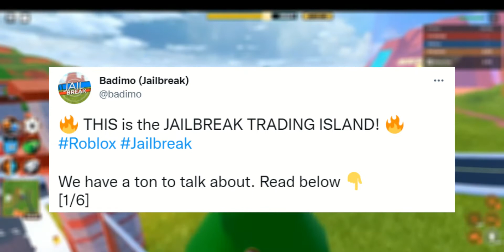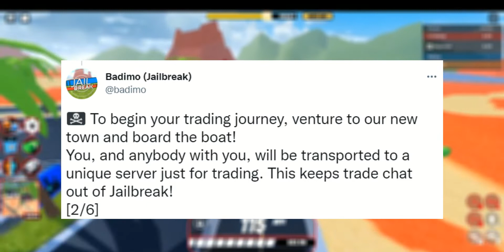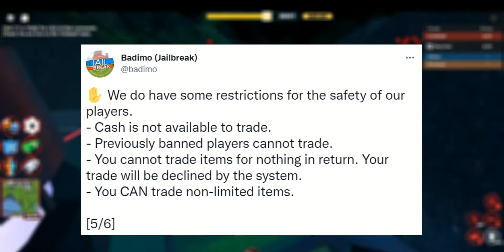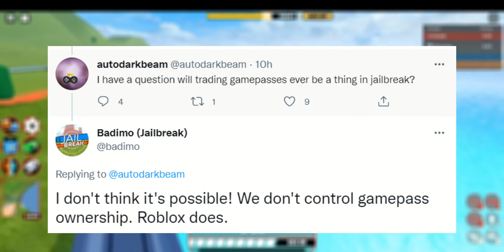EVERYTHING you need to know about Trading! - Jailbreak - June Update News Day 3 | Roblox Jailbreak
In this video I show you EVERYTHING you need to know about Trading coming to Roblox Jailbreak on 11.6.22 at 3am BST!